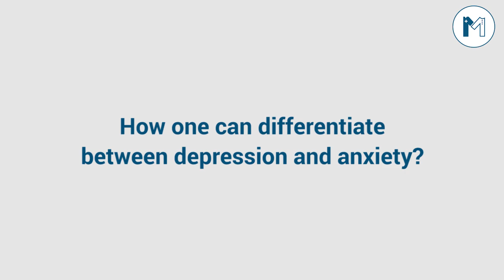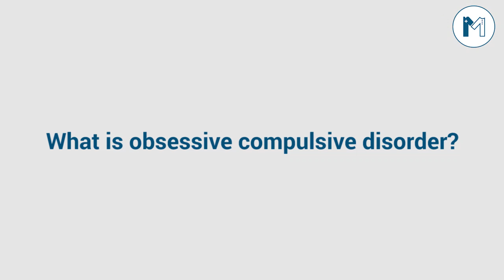Depression Ka Ilaj in Urdu | Postpartum Depression | OCD Disorder | Anxiety and Sadness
Depression, everyone is being affected by it. Dr Huma Aslam, who is a psychiatrist, will discuss the common misconceptions regarding depression and sadness. Further in the video, she will discuss the relation between depression and anxiety which leads to Obsessive-Compulsive Disorder (OCD) and Postpartum Depression.

Dr Huma Aslam also gives us the tips and tricks which will help the people in dealing with these disorders.